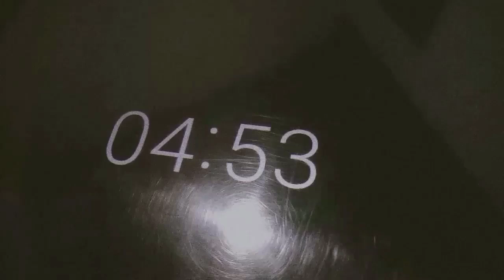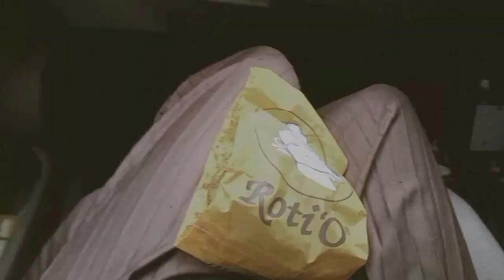meet my best friend | airport | rain | sweet potato leaf | dumplings | walking with my best friend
hope you guys don't get bored watching my videos

there's no writing what's going on and music hehe

(podcast, wattpad, blog, twitter)

📌 Indonesia

Edit | Vn & Inshot
Notebook | Chrome book ACER
Tab | Vava X1